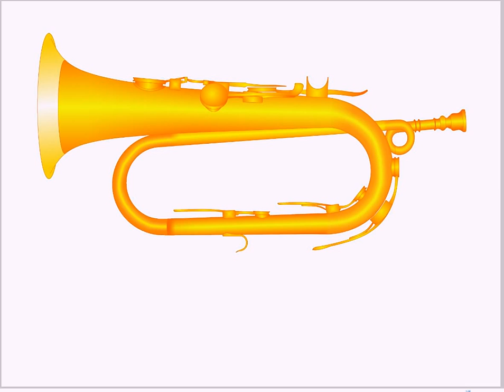Keyed Bugleを描く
keyed bugle in Bb (John Augustus Koehler, English, 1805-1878)